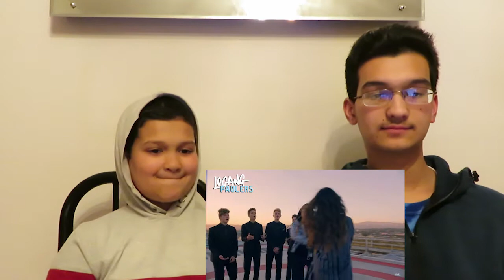Try Not To Sing Challenge With My Bro!!!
Lets get 30 likes and 30 views

Hope you guys enjoyed this video. This video was filmed on Wednesday but didnt have time to upload till today. New video hopefully coming soon.